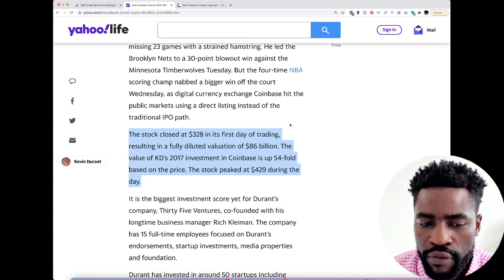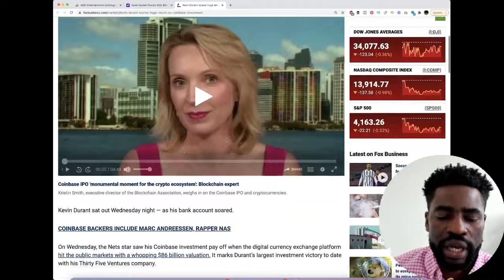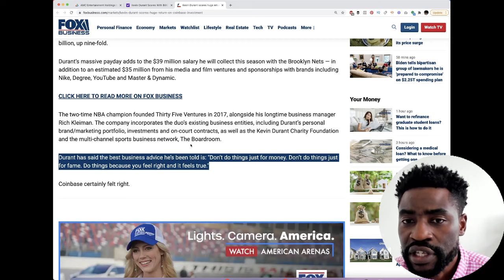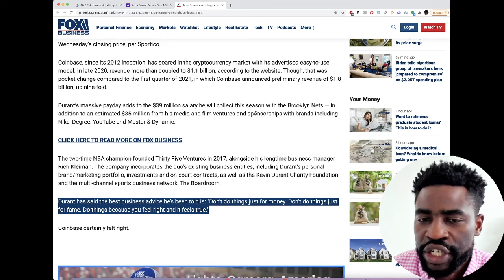AMC Stock - This Is How WE WILL ALL WIN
AMC Stock Gained 3.54% Today after a strong trading session.

In this video i cover something i find inspirational for all the investors holding AMC Stock now.